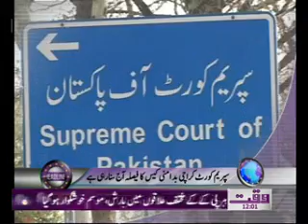Waqtnews Headlines 12 00 PM 06 October 2011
Waqt News Headlines Waqt News TV  12:00 PM 06 October 2011